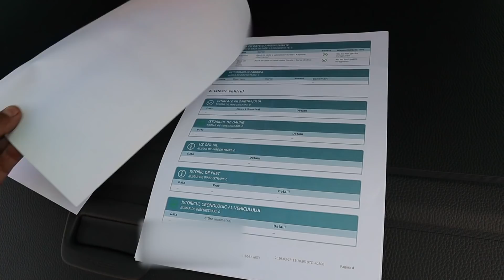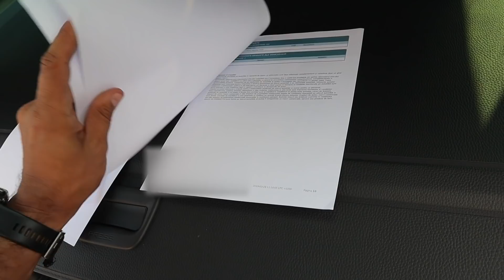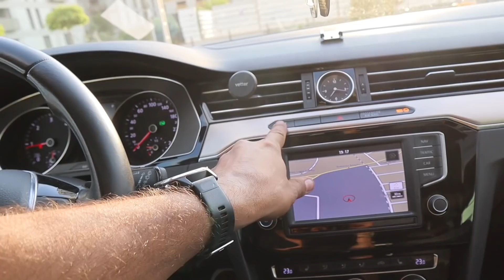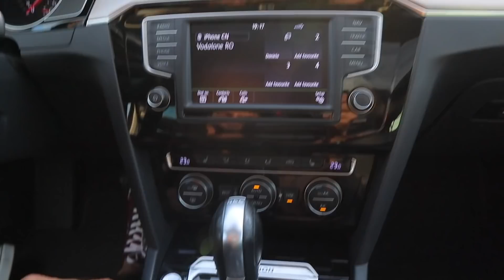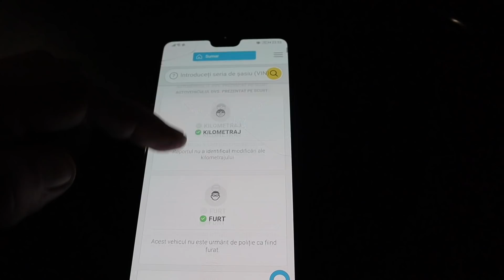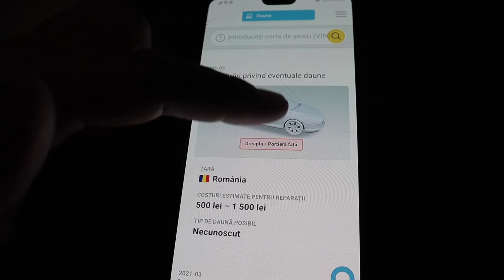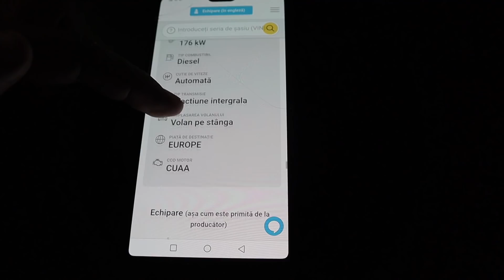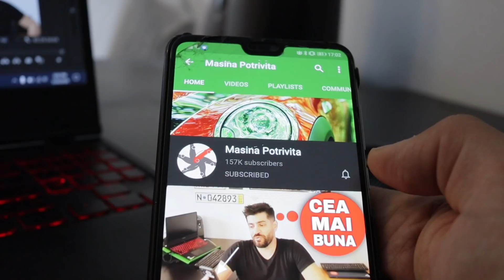VW Passat second hand cu o dilema morala. Ce ai face tu?